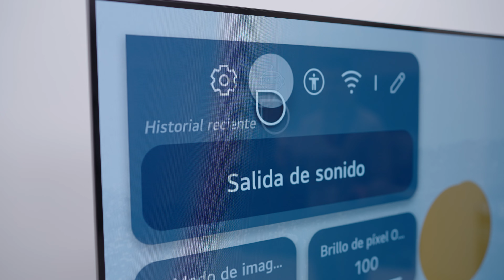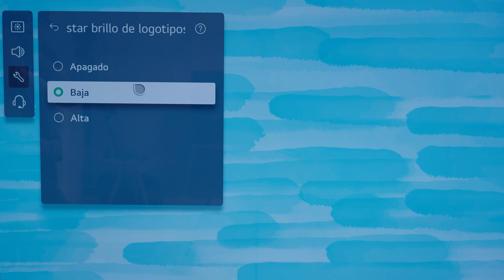¿Cómo cuidar tu LG OLED evo?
¡Descubre como dar los cuidados básicos a tu LG OLED evo!

Con estos consejos básicos de cuidado podrás disfrutar y mantener la calidad de tu LG OLED evo por más tiempo.

Lo informado en este video lo puedes revisar con mayor detalle en el manual de usuario.

Este video no reemplaza el deber del usuario de leer detenidamente el manual de usuario y revisar las normas de seguridad aplicables al correcto uso del producto LG.